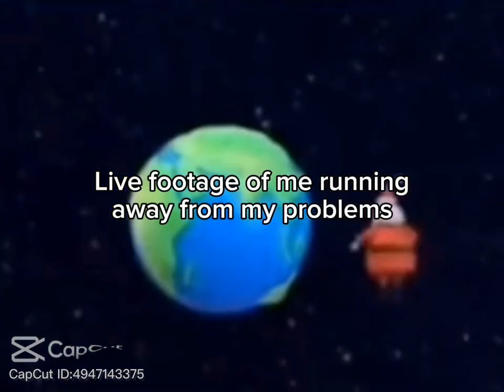September 16, 2023